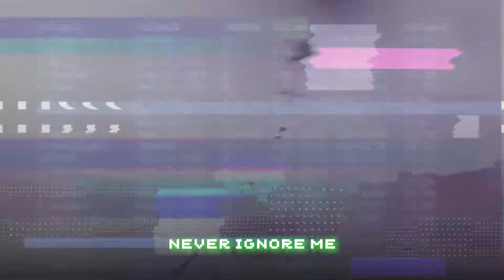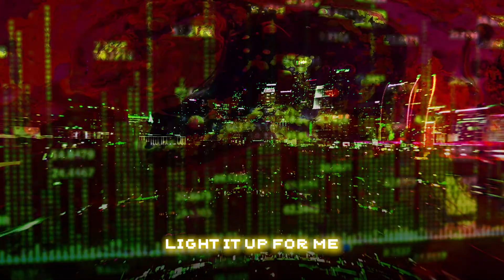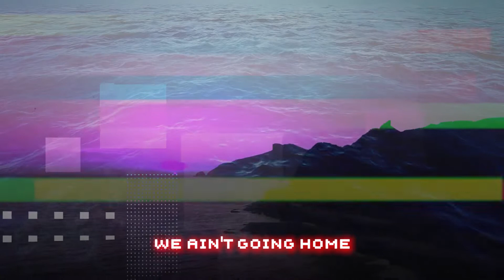Doug Locke - Roll Dem Windows (Lyric Video)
“Roll Dem Windows" available now on Locke “Black Travolta - EP”

Lyric Video by Sizzle Tree Post Inc.
Edited by Dylan Leong

“Roll Dem Windows” written by Doug Locke and Eric Lee McNeely.  Produced, mixed and mastered by Eric Lee.